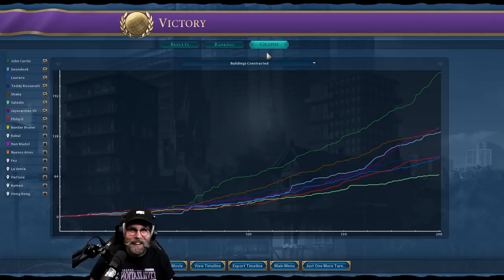I keep winning on Deity too easily so Firaxis tried to stop me - The Impossible Game Challenge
I was invited to play this challenge by 2k and Firaxis called The Impossible Challenge. To be fair, I do keep yelling at Carl to make the game harder so is it a surprise that they went ahead and created a challenge with this name? Anyways I hope you enjoy, this was a blast to make.

As always, you can find me at the above links and livestreaming Wed-Sat 12pm-4pm PST!

The songs used in the intro are from Gareth Emery ft Haliene - Saving Light: